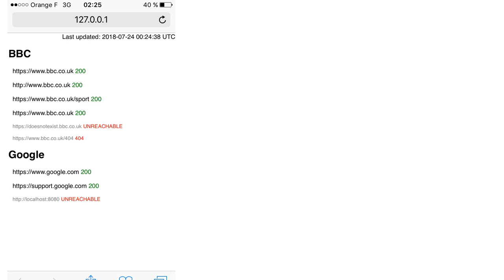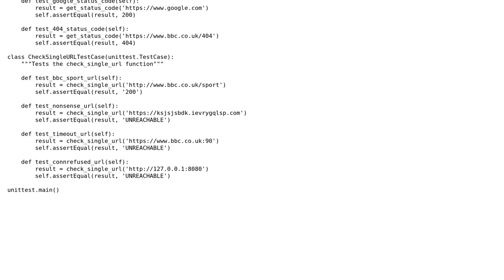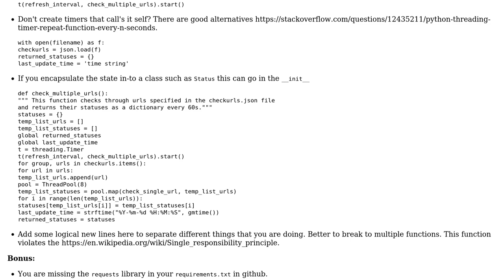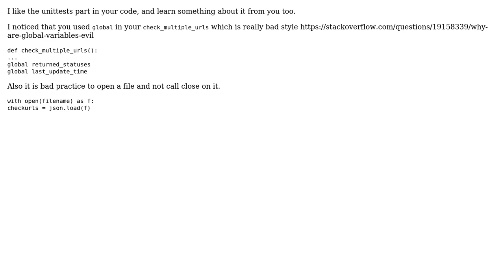Code Review: A website status monitor in Python/Flask (2 Solutions!!)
Code Review: A website status monitor in Python/Flask

With thanks & praise to God, and with thanks to the many people who have made this project possible! | Content (except music & images) licensed under CC BY-SA | Music | Images & others | With thanks to user emojipeach user bhathiya-perera user Aries_is_there user 200_success and the Stack Exchange Network Trademarks are property of their respective owners. You are responsible for your own actions.